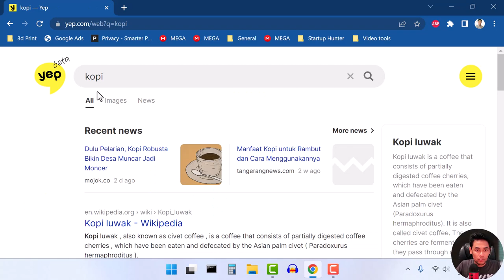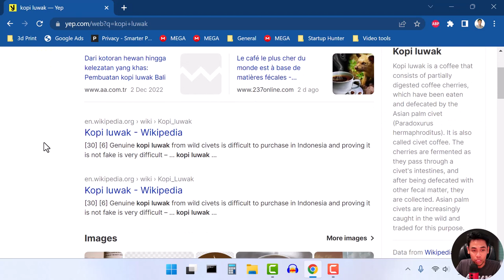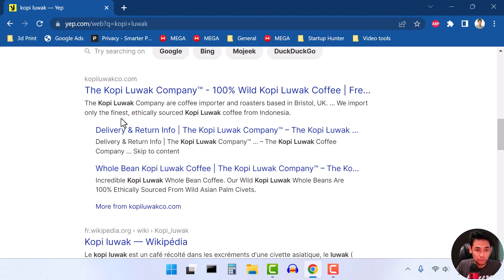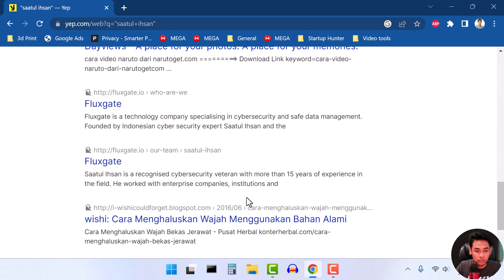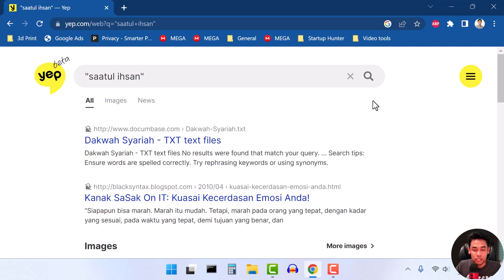Update Terbaru Mesin Pencari Yep!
Belum ada update yang berarti sejak pertama kali diluncurkan sampai saat ini